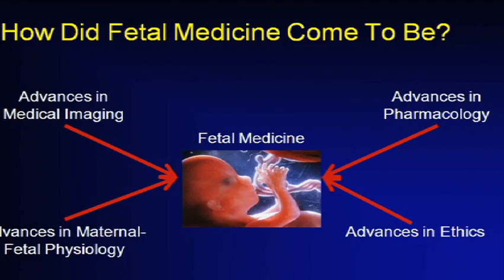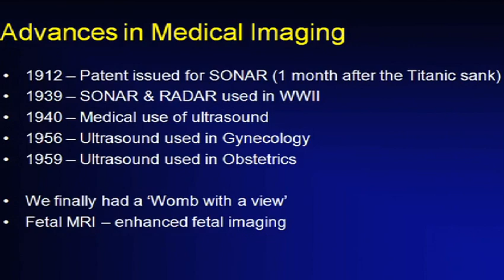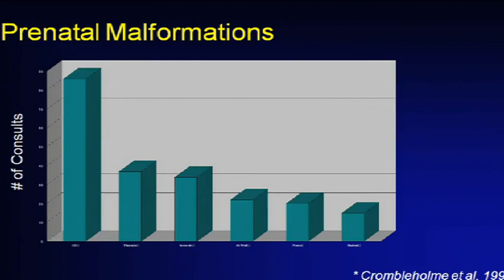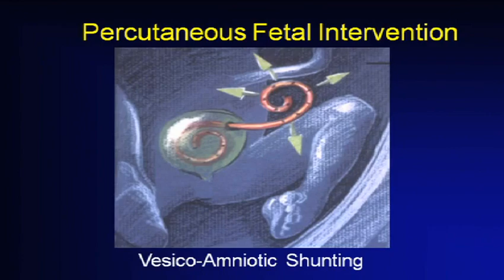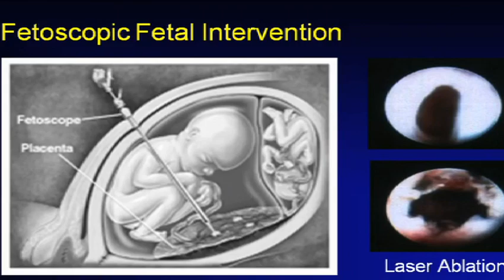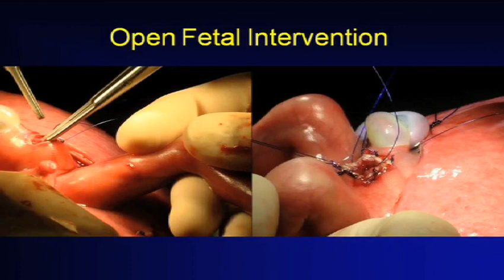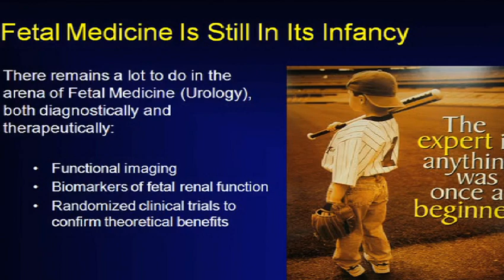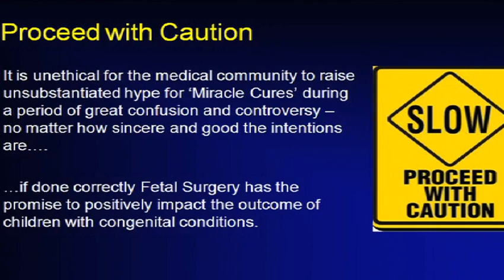Prenatal Interventions: Dr. Pramod P. Reddy, MD at TEDxCincy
Are Ethical
Considerations And Boundaries Keeping
Pace With Technological Advances.

In addition to maintaining a busy clinical practice, Dr. Reddy is also conducting
research that he hopes will benefit his patients; he has a NIH funded basic science
laboratory where he is studying the normal development of the urinary bladder and its
innervation as well as the role of tissue engineered substitutes for bladder replacement
and augmentation.  Dr. Reddy has been recognized with numerous awards for his
contributions to Pediatric Urology, including winning the First prize for basic science
research by the Society of Pediatric Urology, the 2010 second place prize for clinical
research by the Society of Pediatric Urology, as well as being named both a Pfizer
Urological scholar as well an American Urological Association (AUA) Scholar.
As a member of the Fetal Care Center of Cincinnati, one of the country's busiest fetal
centers -- he is actively involved in managing congenital conditions that involve the
genitourinary tract of the fetus, his involvement ranges from diagnosis & counseling to
in-utero intervention.  In addition to advancing the science to improve the outcomes
of prenatally diagnosed urological conditions, along with his Mentor Dr. Curtis Sheldon
-- he is ensuring that the ethical considerations keep pace with the technological and
medical advances.